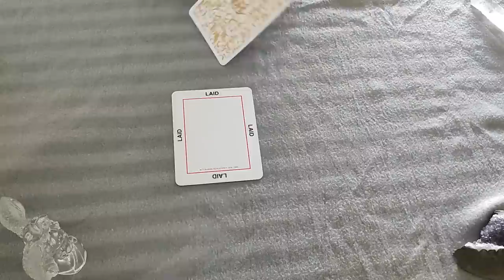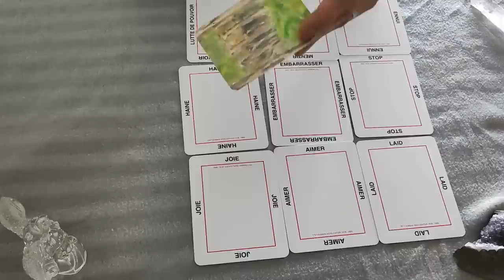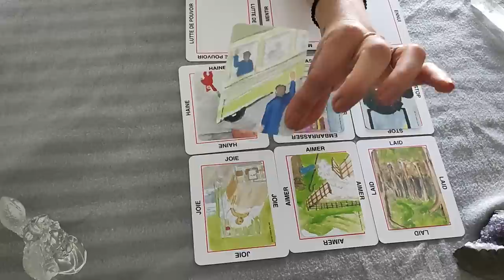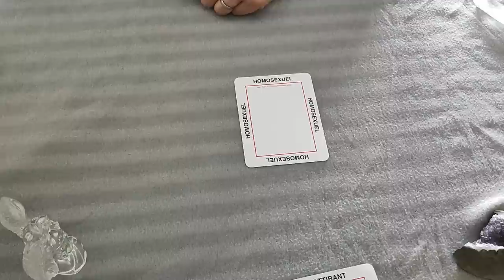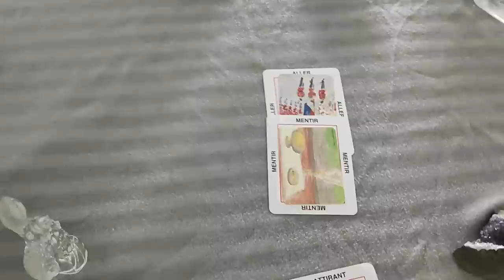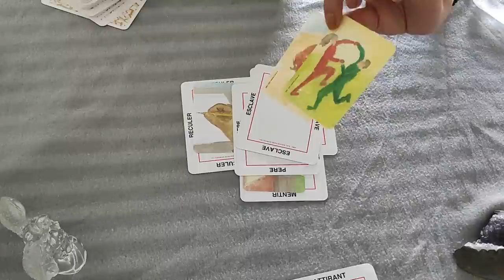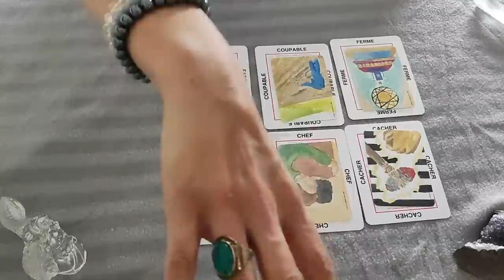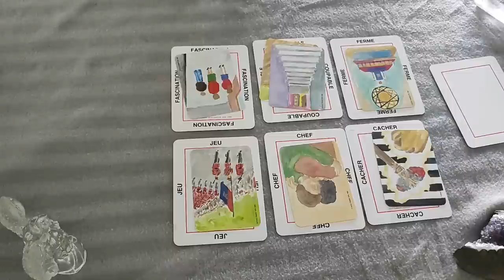L'Intrigante mène l'enquête DISPARITION INQUIETANTE EMILE 2 ANS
Emile, 2 ans et demi est porté disparu depuis samedi 8 juillet dans la commune du Vernet, au Nord-Est de Digne-les-Bains dans les Alpes-de-Haute-Provence.
Une trentaine de gendarmes, dont des membres du PGHM, gendarmerie de haute montagne, les sapeurs-pompiers sont également mobilisés. Ce dimanche 9 juillet, de très nombreux bénévoles du Vernet, une soixantaine, du village et également de villages alentour se sont rassemblés pour participer aux recherches.
Plusieurs équipes cynophiles et deux hélicoptères avec "système infrarouge de détection thermique" sont également mobilisés. Les grands-parents ont été auditionnés pour orienter les recherches.

Enquêtons ensemble au sujet de cette disparition